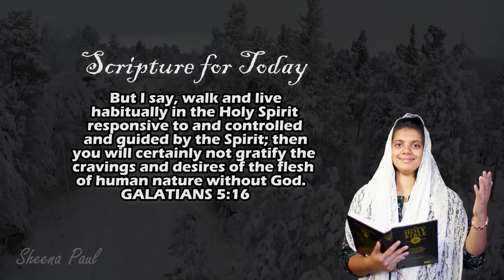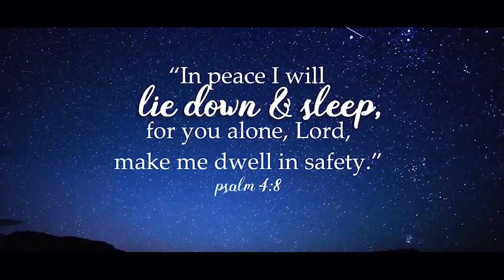Bedtime Blessing | Night-Time Promise | Sheena Paul | Blessing Words | JAN 2ND, 2023